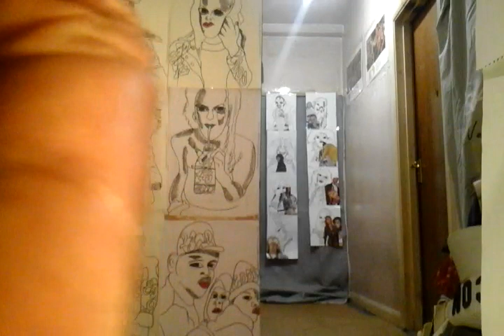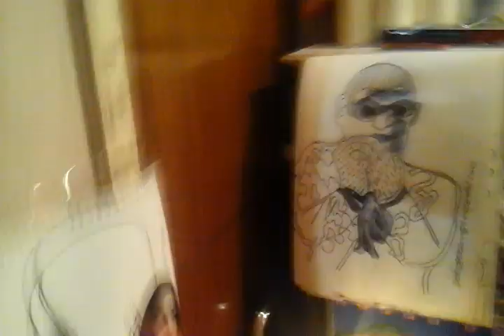Face 2000 Tood Terry The Unreleased Project Part ii Scat Cat